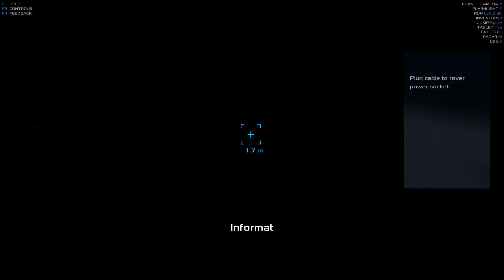Occupy Mars - The Game | BETA PLAYTEST: The FIRST Three Tutorials!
Synopsis:
Occupy Mars is a highly technical, open-world sandbox game about Mars colonization inspired by the most promising technologies and companies that are working toward becoming a multi-planet species. Build and upgrade your base, discover new amazing regions, conduct mining operations, retrieve water, generate oxygen, grow crops, fix broken parts, and learn how to survive on Mars!

Have you ever dreamt about visiting Mars? We always do! There are so many things to see and discover on the red planet, so many exciting technologies to be created, and so many challenges to overcome! If humanity can do this, we can become a multi-planet civilization!

The developers for this game have been working on perfecting all aspects of this game for several years now.  I was able to take a first look at the game with the Prologue on September 28, 2020 where the point was simply to set up a quick habitat.  Even this version was tough, but even then I could already see its potential!  Several days ago, the developers granted me access to take a look at the Beta Playtest version that only a few select youtubers have been allowed to review, test, and showcase!

The Beta Playtest version only allows access to the game's Tutorials and Free Play.  The EARLY ACCESS version is scheduled to become available in either late winter or early spring!

My plan is to provide you guys with walkthroughs through all of the tutorials and as many episodes as possible through Free Play until the Early Access version becomes pops!  My understanding it the Early Access version with not only have a Campaign, but also the ability to play Multiplayer Co-op!  I cannot wait!

This first Tutorial video will be covering the first three of six tutorials.  Although short, they are very important and not always very intuitive!  They are:

#1. Basic Movement & Vitals
#2. Building, Construction, & Tools
#3. Heavy Rover (Driving & Mining)